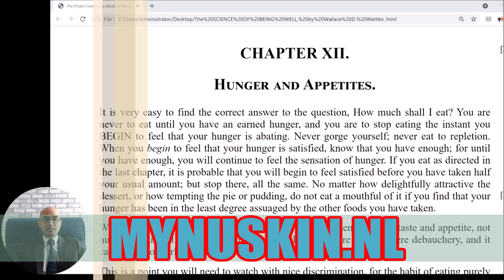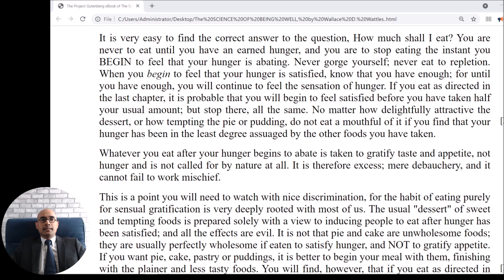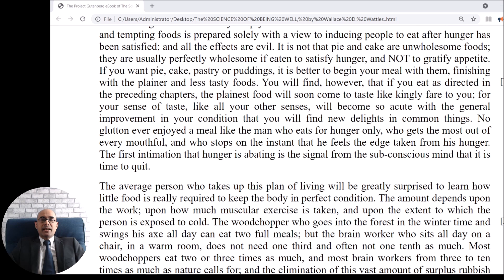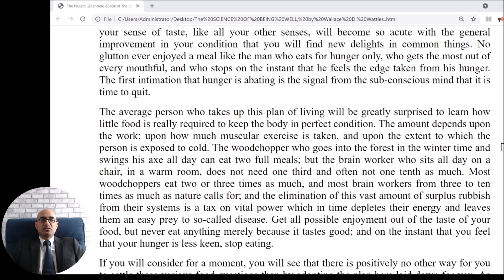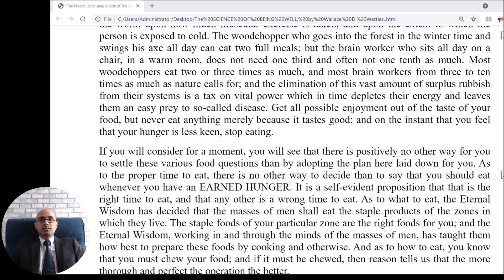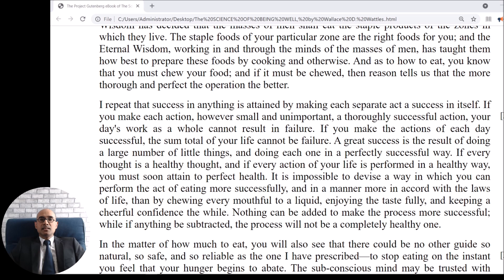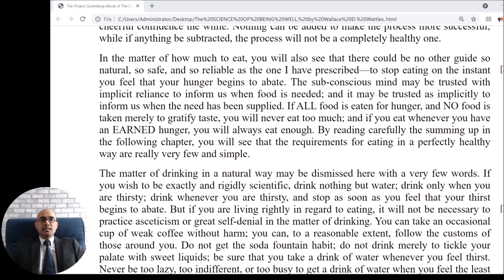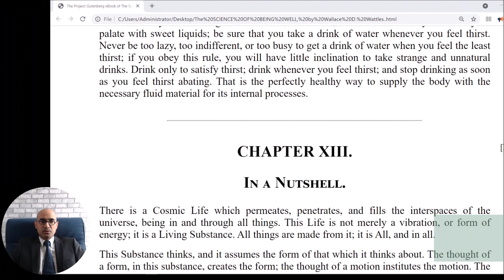The Science of Being Well - Hunger and Appetites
It is very easy to find the correct answer to the question, How much shall I eat? You are never to eat until you have an earned hunger, and you are to stop eating the instant you BEGIN to feel that your hunger is abating. Never gorge yourself; never eat to repletion. When you begin to feel that your hunger is satisfied, know that you have enough; for until you have enough, you will continue to feel the sensation of hunger. If you eat as directed in the last chapter, it is probable that you will begin to feel satisfied before you have taken half your usual amount; but stop there, all the same. No matter how delightfully attractive the dessert, or how tempting the pie or pudding, do not eat a mouth ful of it if you find that your hunger has been in the least degree assuaged by the other foods you have taken.

Wallace D. Wattles was an American author and a pioneer in the New Thought Movement. His most famous book isThe Science of Getting Rich, which continues to be immensely popular today.The Science of Being Well is a follow-up to that book. Wattles' approach to health is basically the same is his approach to prosperity. He suggests that the reader think and act in a "Certain Way," which he explains, and that thinking and acting in that way, along with a positive approach will "make it so." Wallace explains his fairly simple keys to getting well and suggests that with faith and discipline one can stay well once health has been achieved. To quote the author, this book is, “For those who want health, and who want a practical guide and handbook, not a philosophical treatise. It is an instructor in the use of the universal Principle of Life, and my effort has been to explain the way in so plain and simple a fashion that the reader, though he may have given no previous study to New Thought or metaphysics, may readily follow it to perfect health.”

JOIN NU SKIN, Join Our Team, Sign up as a Nu Skin distributor!
Our difference is demonstrated through our opportunity. At Nu Skin, professional distributor leaders thrive as they inspire and empower others.
Create an account to purchase Nu Skin products.
Enroll in our Automatic Delivery Rewards program.
Financial Rewards
Our Unique payment structure has helped Nu Skin stand out in the competitive landscape, setting it on a course to generate commissions for our distributors than any other company.
As the premier anti-aging, direct selling company, we set the standard.
Incentive, Events and Training
JOIN NU SKIN MULTI LEVEL MARKETING COMPANY
From development the best anti aging skin care products and nutritional supplements for our consumers to creating endless opportunities for our staff and sales leaders, what sets Nu Skin from our competitors apart is our ability to demonstrate that we have the best people – distributors, sales leaders, scientists – in the skin care and wellness industry. Our uniquely empowering culture enables us to innovate and develop clinically proven products. We want to improve lives around the world and inspire and transform everyone who uses our products.
The success formula is made up of five key success drivers: Dream, Believe, Set Goals, Take Action and Lead. These principles, when consistently applied will lead to success. The formula is designed to help you change the way you look at your Nu Skin business.